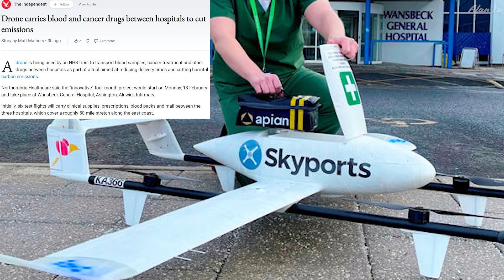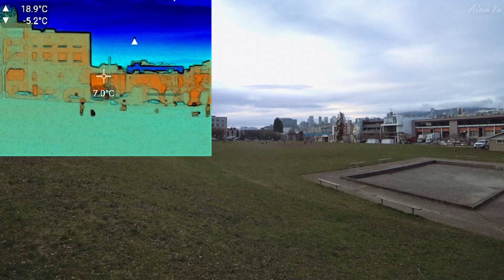Garbage Collecting Drone Budget, Clinical Supplies And Blood Samples Drone Delivery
-Bellville potentially spending $120,000 to acquire a garbage collecting drone
-Northumbria Healthcare to test drone deliveries for medical supplies and blood samples
-Drone video of clouds and trees

0:00 Intro And Weather
0:21 Garbage Drone
1:36 Medical Drone
3:29 Wildlife And Thermal
4:41 Drone Video